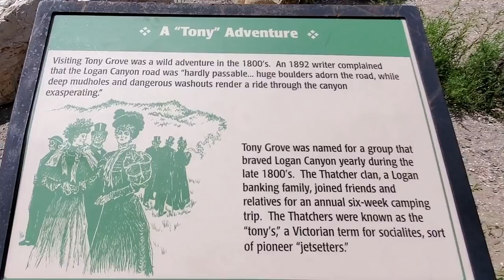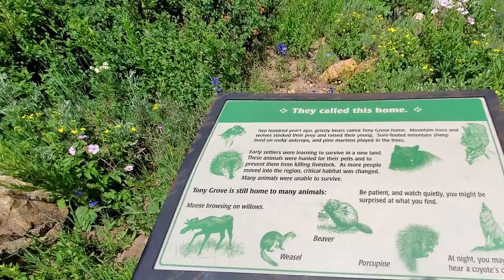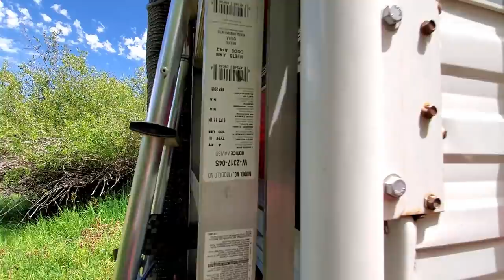Paid Camping Vs. Free Camping, Which One Would You Choose? Life, Travel and RV Living Vlog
In this video we visit the Cache National Forest in Utah. We check out an amazing Lake high in the mountains, explore a national campground and find a camp that may or may not be the best for our truck and camper to get down into. Enjoy!

*Camper: 2004 Lance 1025 Lite
*Cameras:  Samsung Galaxy S8+ and Fuji XP
*Editing Software: Filmora
Computer: ASUS I7 7th Gen.